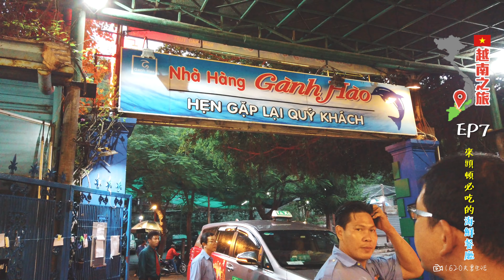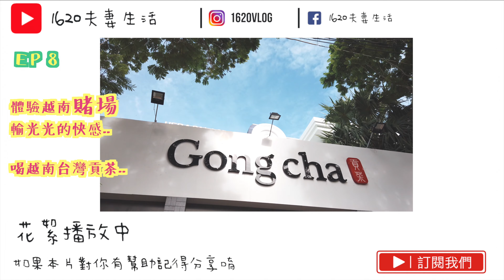【越南自由行EP7】頭頓必吃的海鮮餐廳｜Nhà hàng Gành Hào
我們在越南吃了不少美食，但這間海鮮餐廳真的是大推，CP值算不錯～

平均5個人消費5000台幣左右，滿桌海鮮還加上啤酒...
這是讓我們回來台灣還很懷念的餐廳阿！

👣熱門影片
妻是16
夫是20